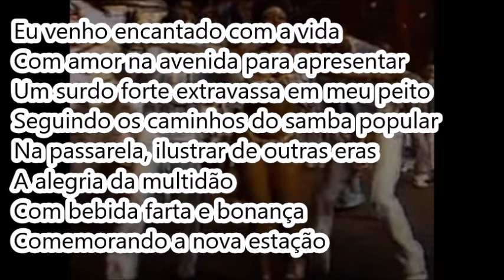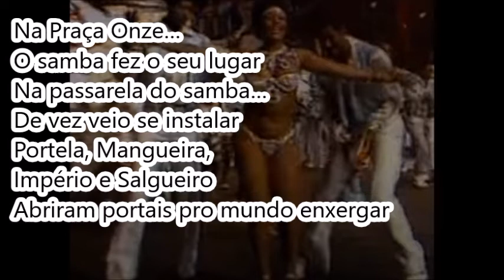Nos Caminhos do Samba! (1986) - por William Ferreira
Samba-Enredo feito para Exposição de Maquete.
Compositor e Intérprete: William Ferreira

LETRA:

Eu venho encantado com a vida
Com amor na avenida para apresentar
Um surdo forte extravassa em meu peito
Seguindo os caminhos do samba popular
Na passarela, ilustrar de outras eras
A alegria da multidão
Com bebida farta e bonança
Comemorando a nova estação

Canto que veio de longe
Do outro lado da Terra
Por aqui se faz presente
No Outono, Verão,
No Inverno e Primavera (2x)

Na Praça Onze…
O samba fez o seu lugar
Na passarela do samba…
De vez veio se instalar
Portela, Mangueira,
Império e Salgueiro
Abriram portais pro mundo enxergar

Lá vai a baiana
Gingando pra lá e pra cá
Bateria envolvente
O samba não pode parar (2x)

Meu cantar…
Exibe a arte com emoção
Contagia e predomina
No coração de cada folião

Vem pra cá meu povo
Vem cantar
No samba que é bom…
Vem sambar (2x)